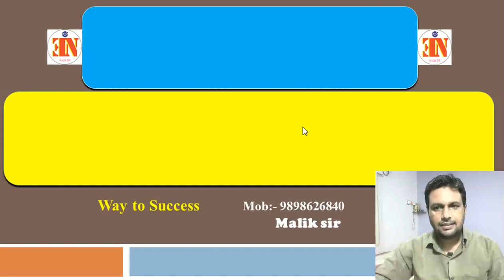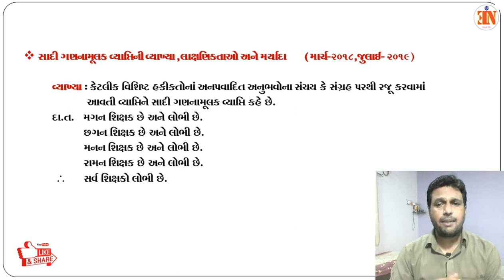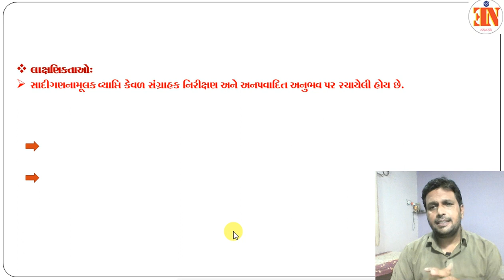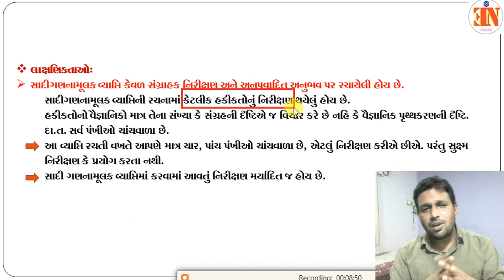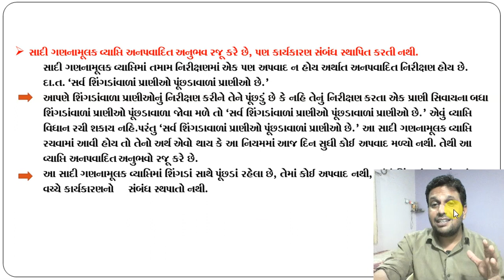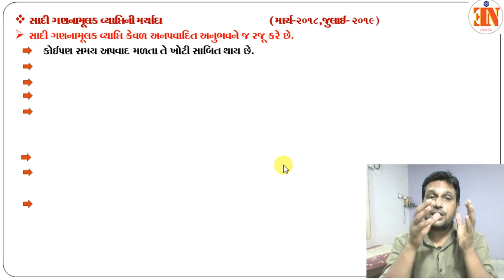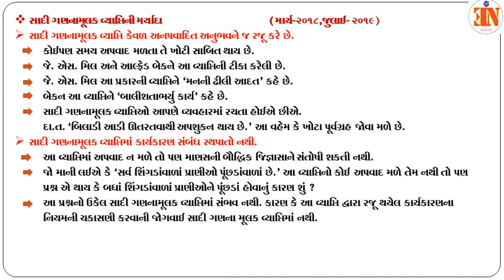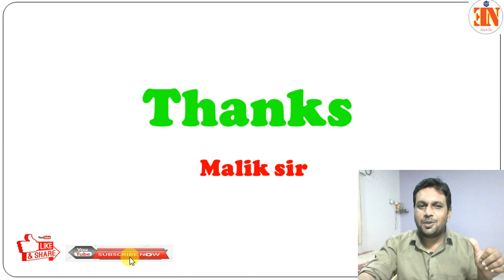PHILOSOPHY MALIK SIR STD 12 CH 5 U 3 સાદી ગણના મુલકવ્યાપ્તિની વ્યાખ્યા,લક્ષણ અને મર્યાદાઓ ,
Eeu news
philosophy malik sir
tatvgnan tarkshastra logic
 MALIK SIR
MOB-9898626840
PHILOSOPHY - STD-12
SUB-PHILOSOPHY

જય હિન્દ